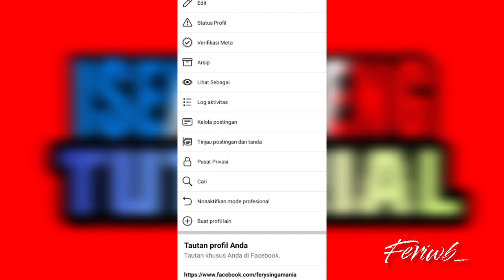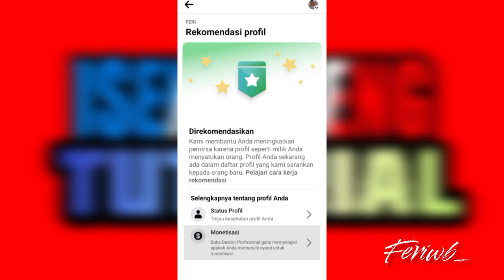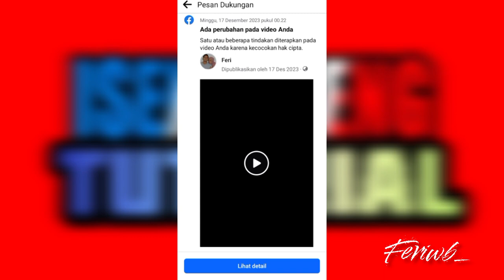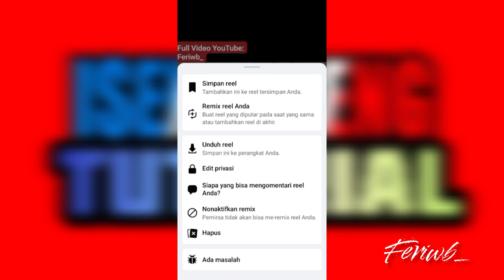Cara cek video yang terkna pelanggaran fbpro